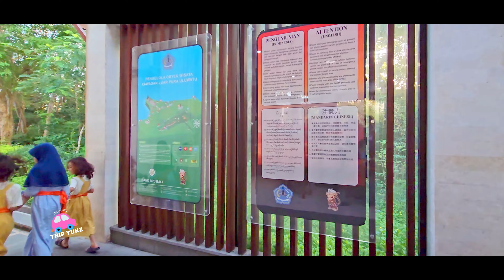NONTON PERTUNJUKAN TARI KECAK DI ULUWATU BALI II ROAD TRIP BALI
HI GAESSS,

KALI INI MIMIN MAU NGAJAK KALIAN KE ULUWATU BALI NONTON PERTUNJUKAN TARIAN KHAS BALI YAITU TARI KECAK. KEUNIKAN TARI KECAK ADALAH TARIAN TANPA MUSIK APAPUN.. MAU TAU KESERUAN CERITANYA, SO KALIAN HARUS TONTON SAMPAI HABIS YA!!!

KALIAN JUGA BISA RESERVASI :
MELALUI OTA (ONLINE TRAVEL AGENT) tiket.com